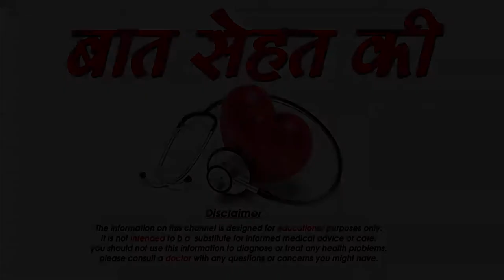रिलेशनशिप में क्यों जरूरी है पैसा - Important of money in relationship